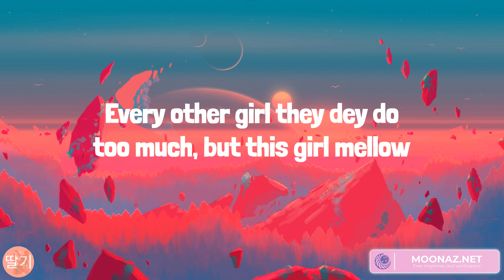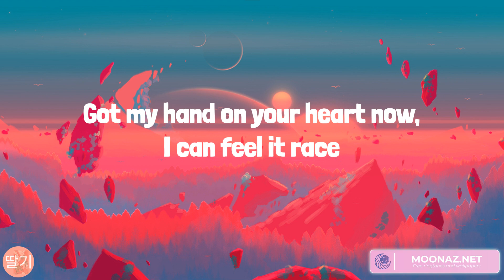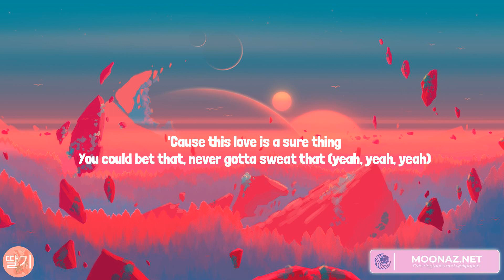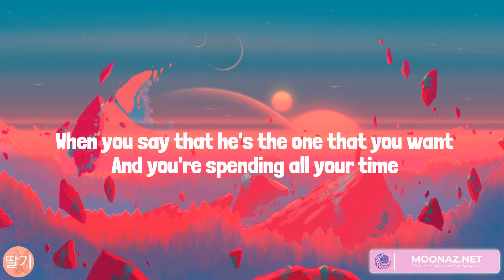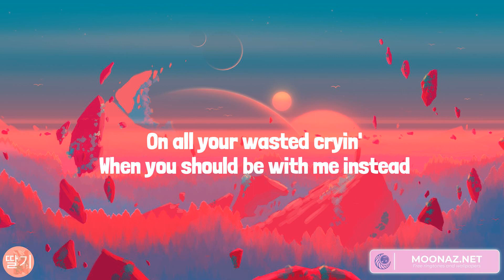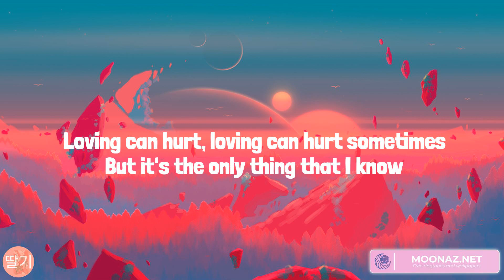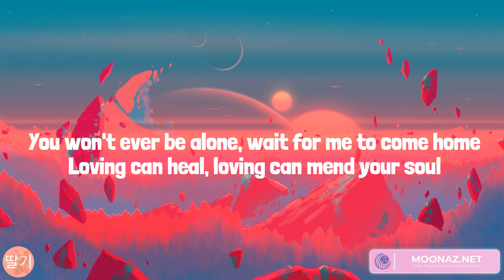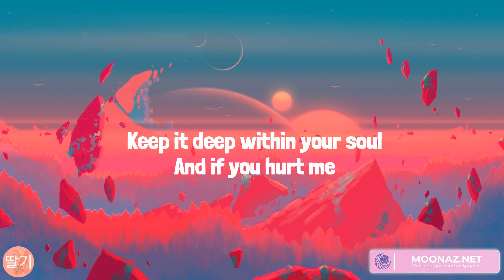Calm Down, Sure Thing, Treat You Better, Photograph (Lyrics)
Lyrics:
(Vibez)
Another banger
Fanta, uh-uh
Oh-oh-oh-oh-oh-oh-oh-oh-oh-oh-oh
Fanta, uh-uh
Your love